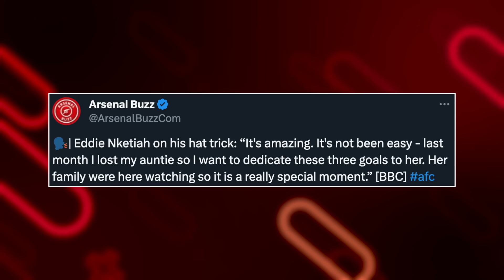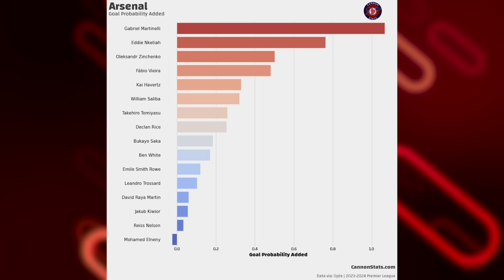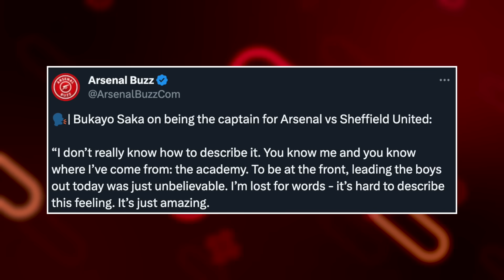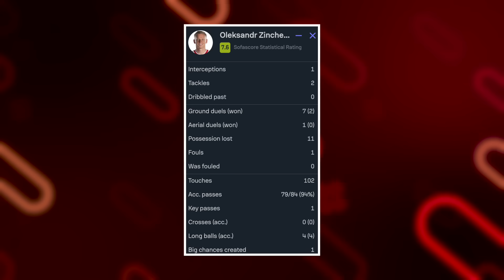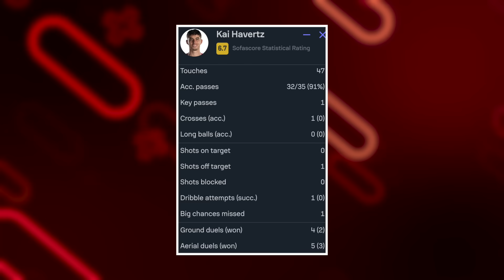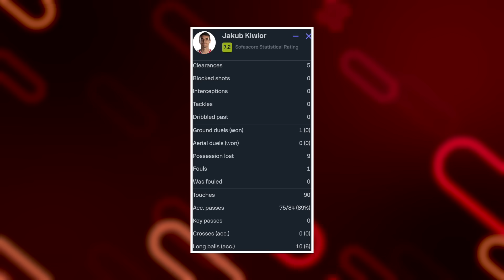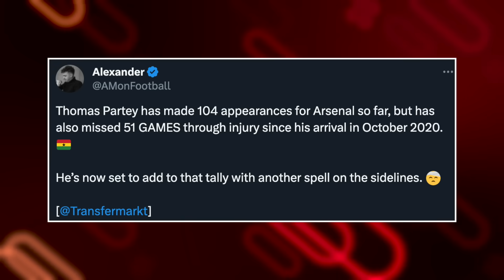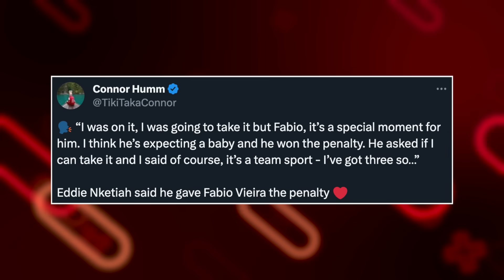5 Things We LEARNED From Arsenal 5-0 Sheffield United! | Arteta Unleashes Defensive Monster!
5 Things We LEARNED From Arsenal 5-0 Sheffield United! | Arteta Unleashes Hidden Gem!

In the latest Arsenal news today I discuss Arsenal 5-0 Sheffield United highlights & analysis! I also talk about Eddie Nketiah goal & Jakub Kiwior as well as Mikel Arteta's tactics! What other Arsenal news 2023 should I discuss!